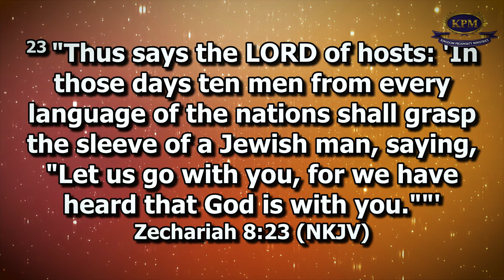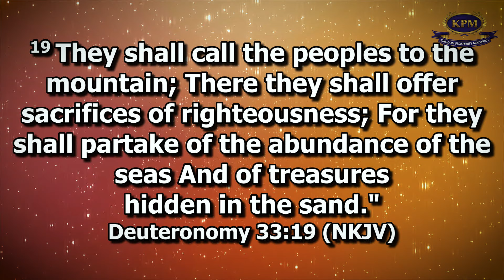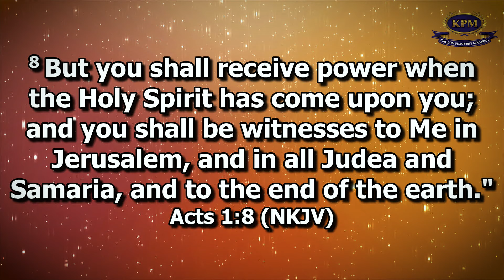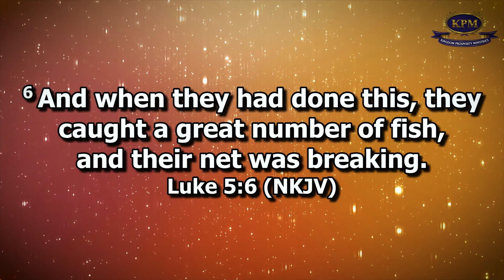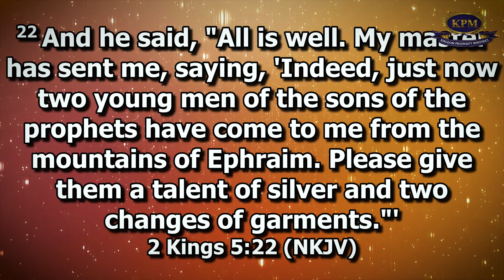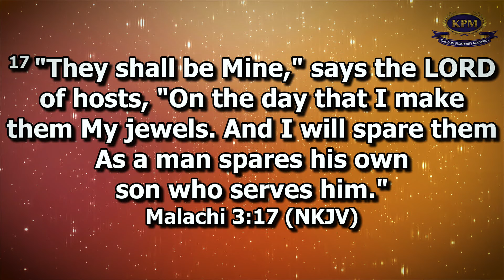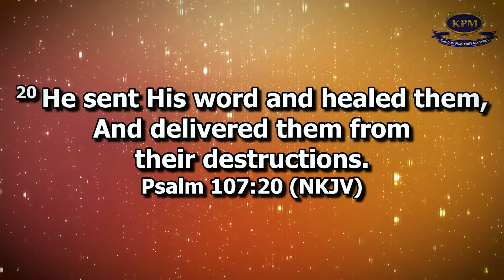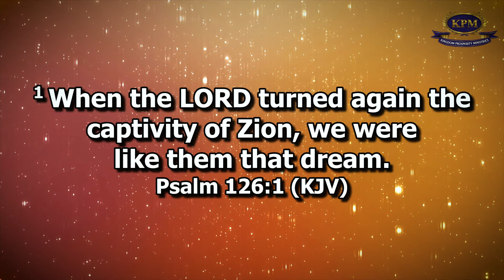SUPERNATURALLY IMPACTING SOULS - APOSTLE RODNEY CHIPOYERA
MESSAGE: SUPERNATURALLY IMPACTING SOULS

Pinterest;https: //pin.it/25P4Lp0K4